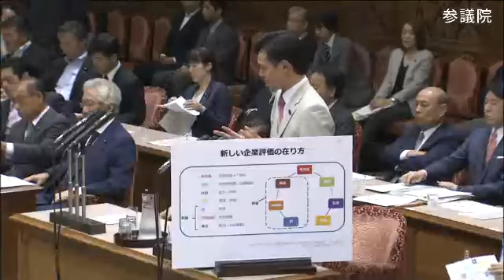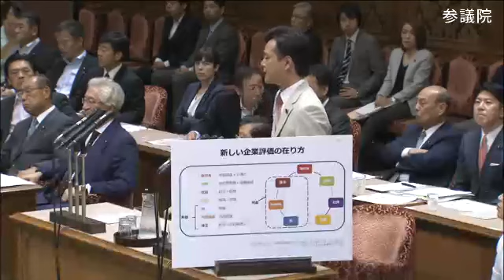参議院 2019年06月10日 決算委員会 #04 二之湯武史（自由民主党・国民の声）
二之湯武史 自由民主党・国民の声
2019年06月10日 参議院 決算委員会